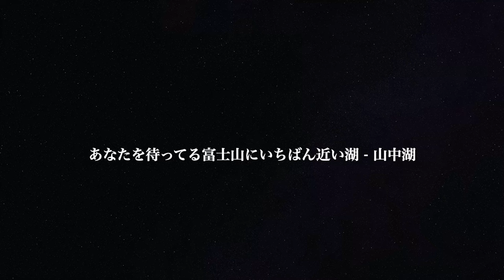山中湖3分間トリップ - 山中湖春の雪 2020.03.15 - 新型コロナウイルス感染拡大でお出かけできないあなたに３分間だけ山中湖をお届けします。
新型コロナウイルス感染拡大防止で、なかなか外出したりましてや旅行にでかけたりできないご時世ですが、3分だけでも山中湖の風景をお楽しみください。
2020年3月14日ホワイトデーはまさに早春の雪で真っ白になりました。翌朝の山中湖はなんだかご褒美のように美しく静かな朝です。

新型コロナウイルスに関する一覧の自粛が終わったら、ぜひ山中湖にお越しくださいませ。